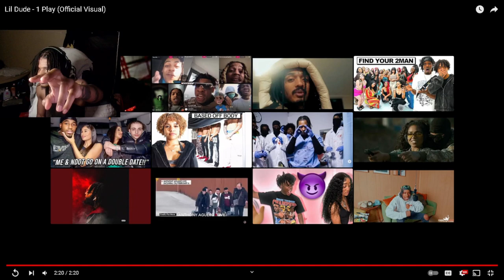Lil Dude - 1 Play (Official Visual) REACTION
Lil Dude - 1 Play (Official Visual)